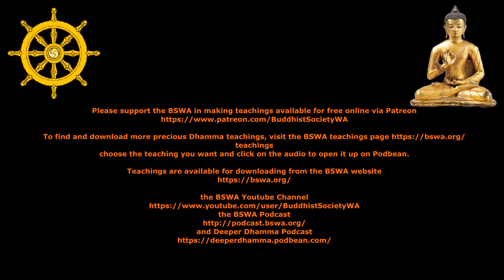Trying too hard - Armadale Meditation Group | Venerable Cunda | 6 July 2021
Venerable Cunda joins the Armadale Meditation Group on-line live. Armadale Mediation Group (AMG) is designed to teach you about meditation. The classes generally begin with chanting the Metta Sutta, then receiving mediation instructions and meditating together, followed by asking questions and finally if time remains listening to a Dhamma talk. However, the layout can vary. Due to social distancing regulations, these weekly Tuesday night teachings are happening via Zoom from Bodhinyana Monastery.